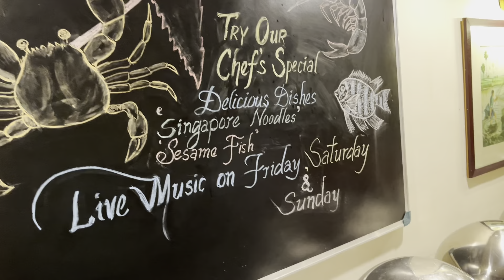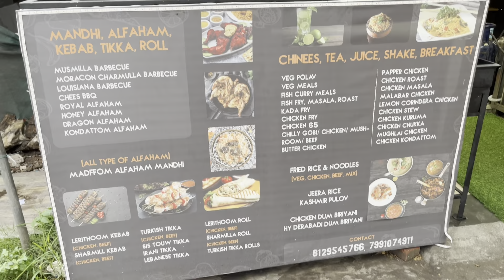Trip to Munnar | Athirappilly | Kerala Series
Hello Hustlers 👋
Kese hai aap sab log? 😍
Milte hai jaldi 😊